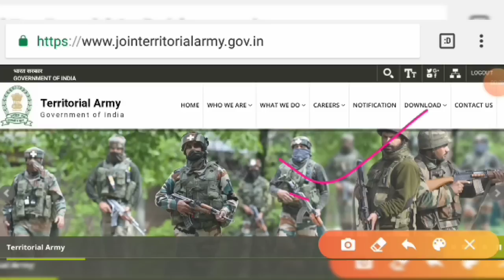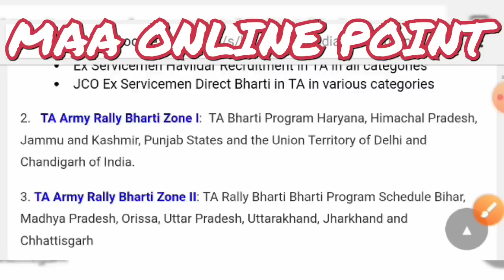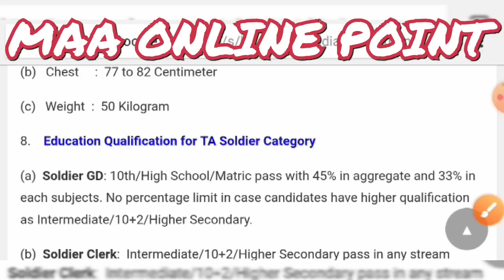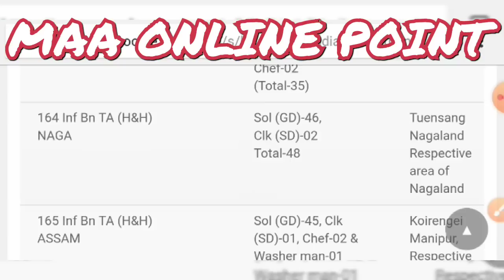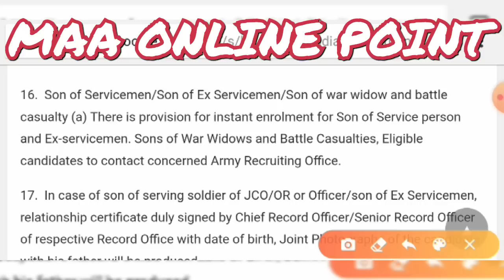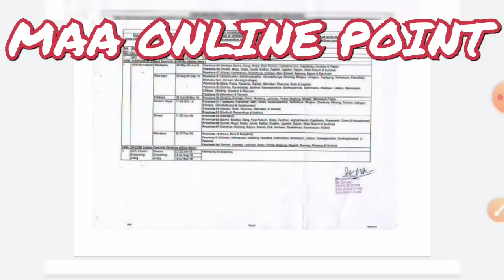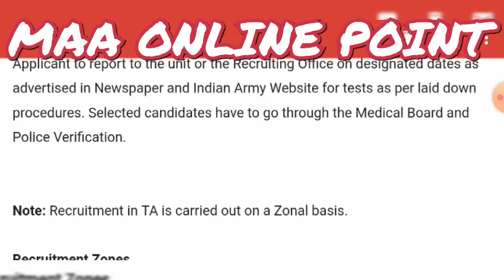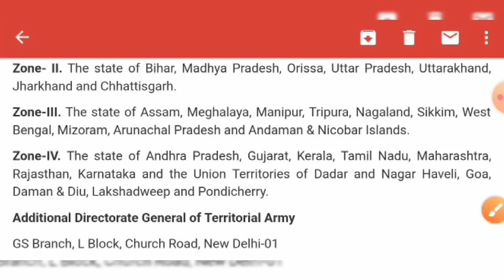West Bengal TA Army Rally 2021/Territorial Army rally 2021/TA Rally bharti recruitment 2021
TA army recruitment helpline number for all zone 2021
Territorial Army recruitment helpline number for all zone 2021
Territorial Army recruitment helpline number 2021
West Bengal army recruitment helpline number 2021
West Bengal TA Army helpline number 2021
Territorial Army eligible criteria for selection process full details 2021
Territorial Army soldier general duty soldier tradesman soldier clerk store keeper selection process full details 2021
Territorial Army  eligible criteria selection process rally date 2021
West Bengal Territorial Army rally date selection process eligible criteria 2021
TA Army rally for West Bengal 2021
TA West Bengal rally date 2021
TA West Bengal soldier general duty soldier tradesman soldier clerk store keeper eligible criteria selection process full details 2021
Upcoming Territorial Army rally date 2021
Upcoming West Bengal Territorial Army rally date 2021
TA upcoming rally date for West Bengal 2021
Territorial Army soldier general duty soldier tradesman soldier clerk for West Bengal rally date 2021
West Bengal Territorial Army rally place 2021
West Bengal Territorial Army rally place and date 2021
Territorial Army soldier general duty soldier clerk soldier tradesman recruitment rally place for West Bengal 2021
West Bengal title army recruitment rally place and date 2021
West Bengal army rally full details
West Bengal Territorial army rally full details 2021
West Bengal Territorial army age weight height qualification selection process 2021
Territorial army qualification details 2021
Territorial army West Bengal rally date 2021
West Bengal territorial army rally schedule 2021